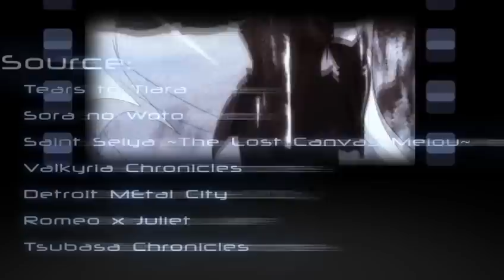Amv - VATALiTY 2